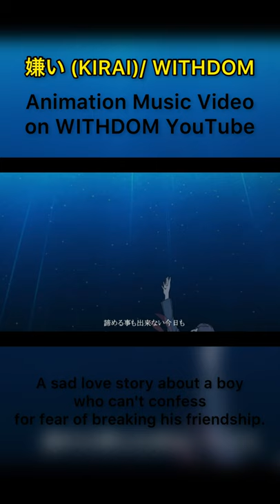「嫌い (KIRAI)」Anime MV / WITHDOM (Kyoto tourism ambassador)